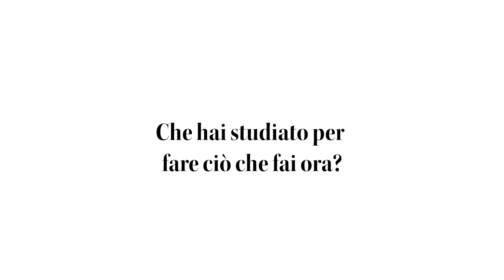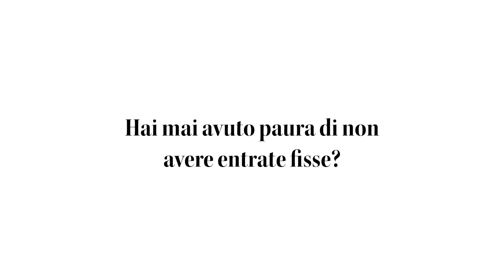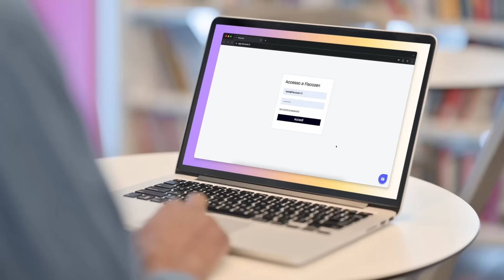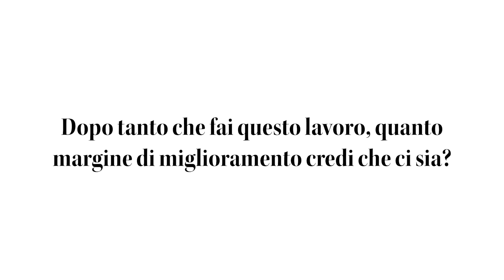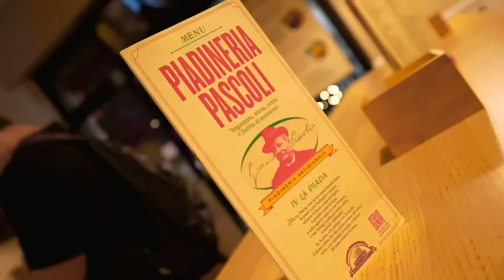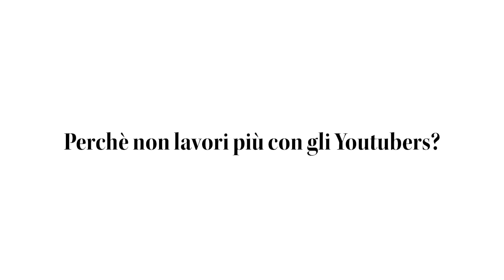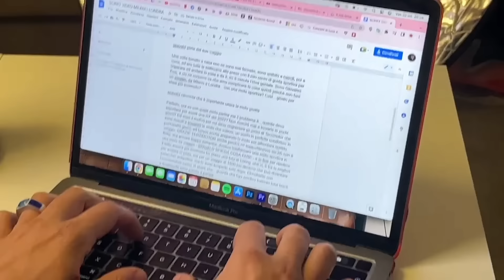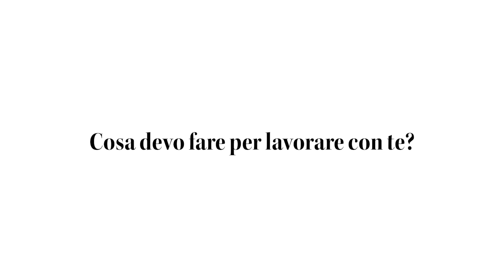PERCHÈ NON LAVORO PIÙ CON GLI YOUTUBERS?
Perchè non lavoro più con gli youtubers? Quali sono i miei progetti futuri? Quanto guadagni? Tutte le domande che fate di più riguardanti il mio lavoro sono in questo video, vi aspetto con le prossime domande!